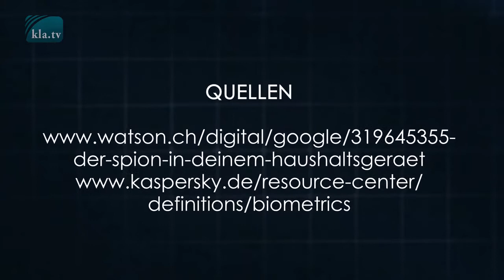Vorsicht! Smarter Spion in jedem Haushalt!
Ein Video vom Kanal KLA TV 06  März 2020.
Viele Menschen wissen gar nicht was Sie sich an modernen Geräten ins Haus holen. Ein Beispiel Alexia, unzählige smart Homes Geräte. Alles wunderbar für die Bequemlichkeit gemacht. Aber es dient nur dem Ziel uns immer mehr zu überwachen und auszuspionieren. NWO!